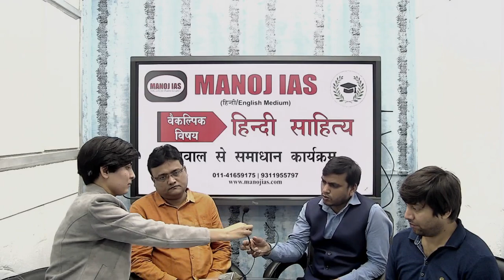सवाल से समाधान भाग 1 With Manoj IAS Team